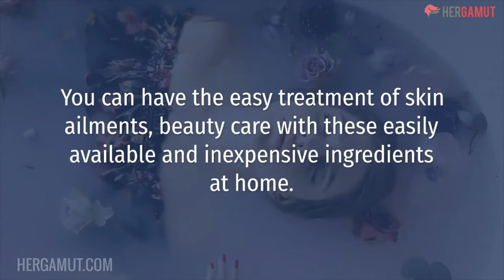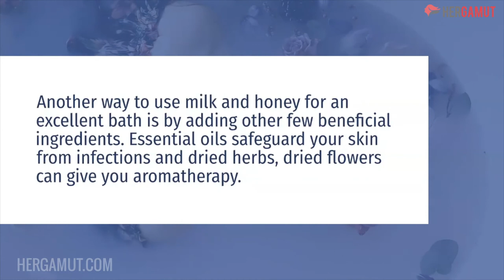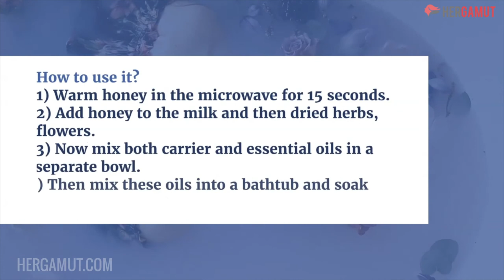Benefits Of Milk And Honey Bath